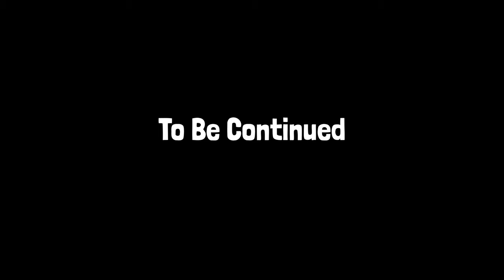Building a Custom Strat Pt.1 | Brothers Guitar Shop Vlog 6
Today we Start building some new custom strats, talk about he guitar love, apprechiate the dank Wenge wood, and of course jam out!

Join us to see how we put these guitars together.